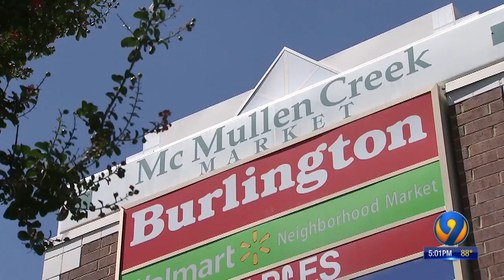Foster mom charged after 12-month-old boy dies in hot car, police say